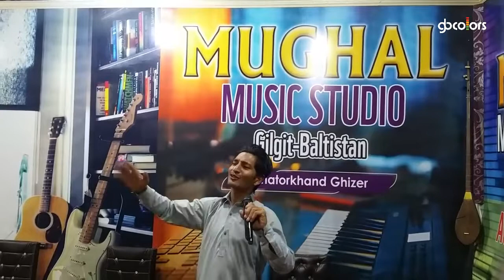New Kohistani Video Song 2022 l Heo Faly Ga l Arman l Jibran Khan Armani l Mughal Studio l GB Colors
GB Colors | Colour Of Gilgit Baltistan |
Stay Tune With GB Colors.

Everyone @followers